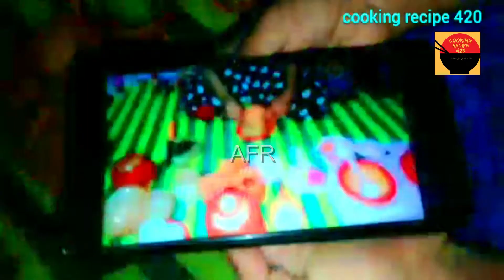Homemade Prawn Malai Curry Recipe | Healthy Food Recipes For Kids | Cooking Recipe 420